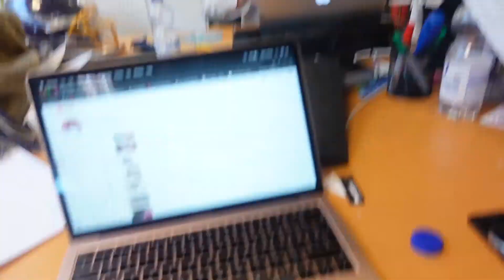MIJN LAATSTE DAG VLOG (DAG VLOG 202)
Volg hier mijn dagelijkse leven samen met mijn gezin. Ik ben begonnen met mijn dag vlogs omdat ik jullie mee wil nemen op weg naar succes. Veel mensen zien alleen het resultaat maar de reis is vaak veel interessant.